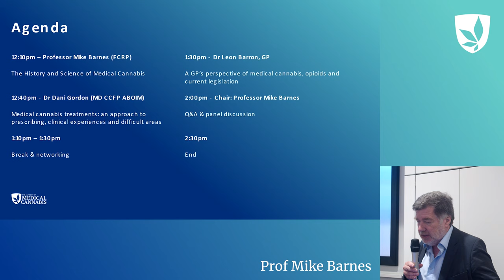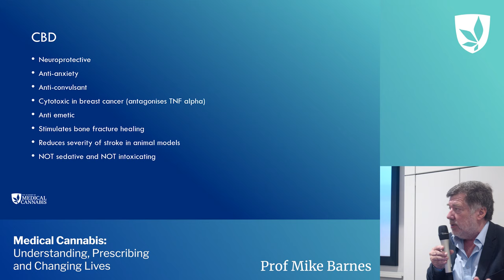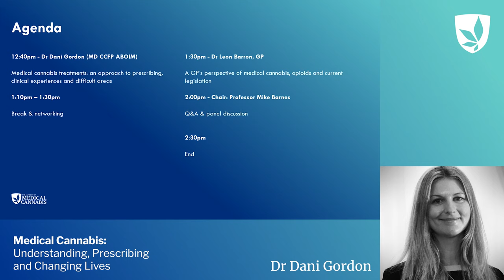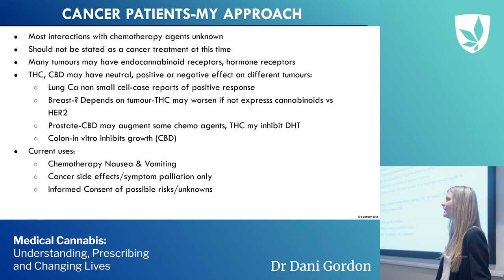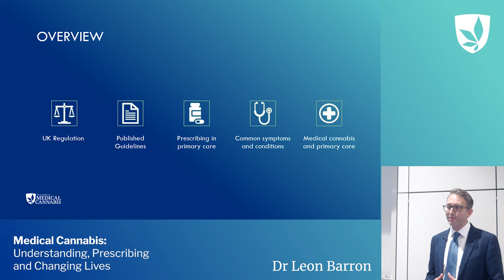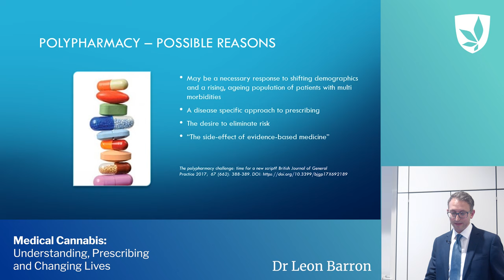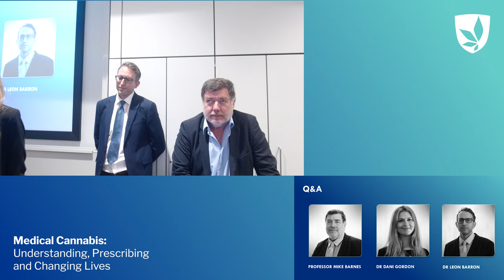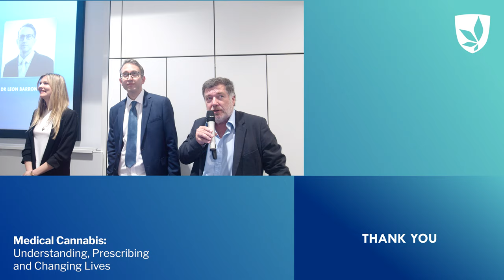Understanding Medical Cannabis Seminar 27/06/19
The 'Understanding Medical Cannabis' event was hosted by The Academy of Medical Cannabis, at Kings College, London.
Our featured speakers were Prof Mike Barnes, Dr Dani Gordan and Dr Leon Barron.